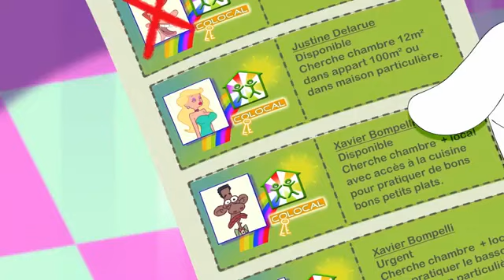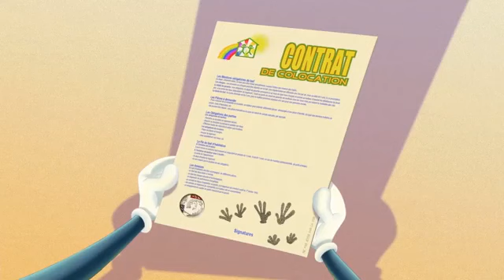Oggy and the Cockroaches | Hair cutting.